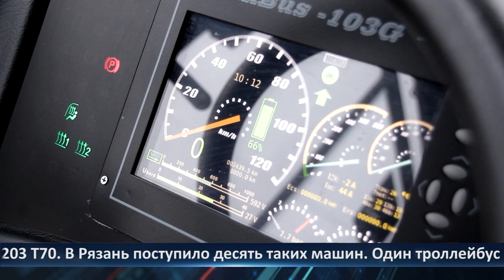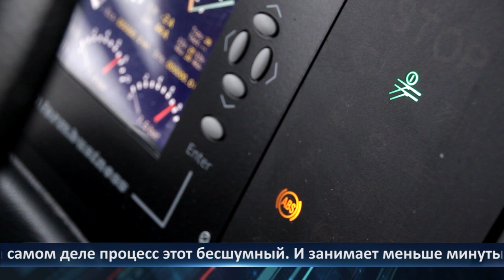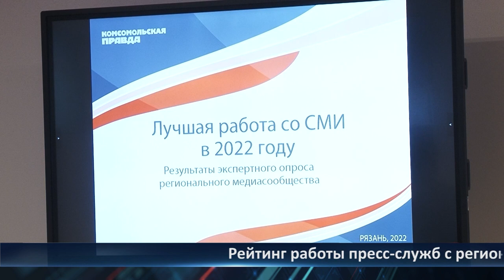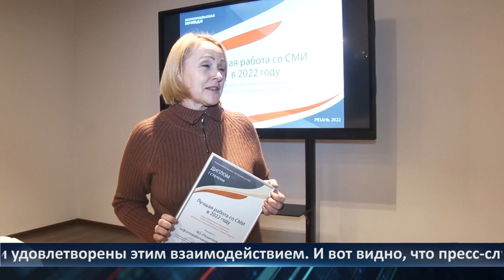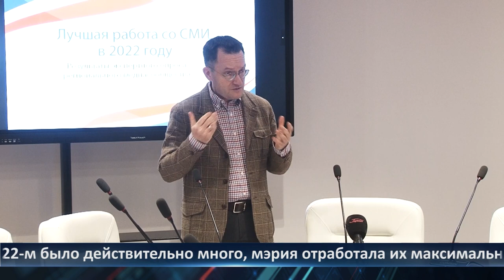День города - новости Рязани 19.01.2023